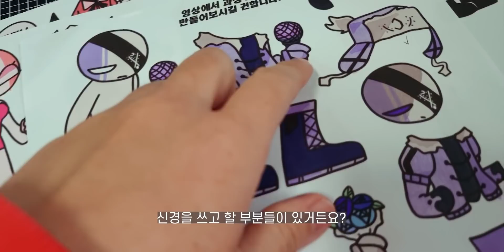프나펑 서번트 모드 종이인형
제가 가지고 놀고 있습니다.

00:25  도안 소개와 채색
01:10 도안 자를 때 주의사항
02:25 엠메(?) 므 머야 ㅜㅜ
03:07 오리지날 아이템 장착
04:18 다른 버전 아이템 장착
05:17 특별 코스튬 아이템 장착

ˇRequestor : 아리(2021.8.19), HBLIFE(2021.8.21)